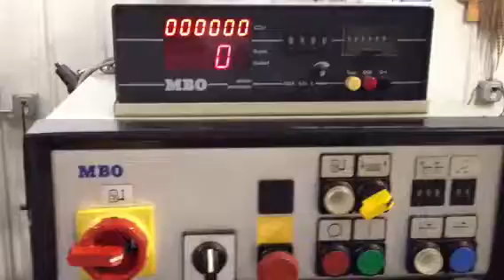MBO T46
MBO T46 Parallel Unit w/Batch Counter & Hang on Delivery

Cleaned, Inspected, New Roller Drive Belt, New Vacuum Wheel Drive Belt, New Register Belt. Fold Rollers are in very good condition. Machine runs great.